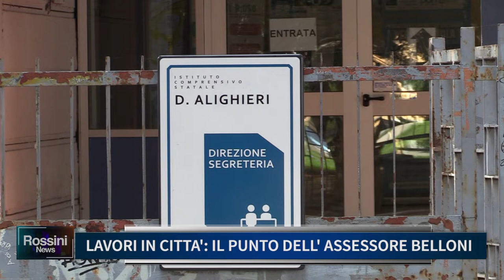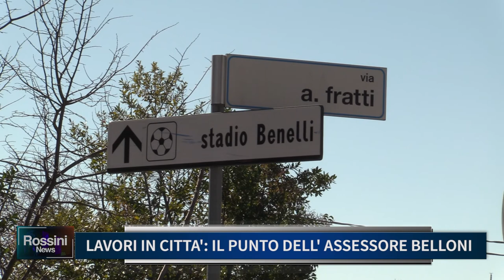LAVORI IN CITTA', IL PUNTO DELL' ASSESSORE BELLONI